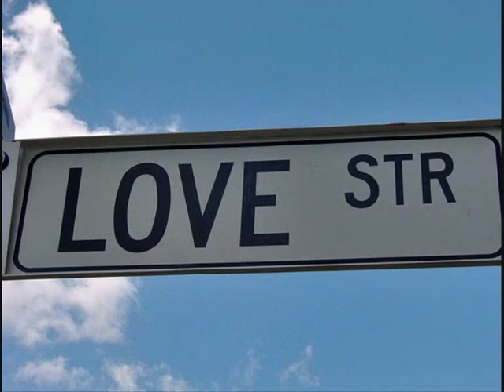Gisbert zu Knyphausen - Kleine Ballade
Lyrics:

In der Sonne glänzt dein Kleid
und am Himmel macht der Tag sich breit.
Ein alter Mann kotzt auf die Wiese
und die Dächer singen Lieder vom Verfall.

Ja ich will dich verstehen
doch am liebsten würd ich untergehen
in dem Meer deiner Gefühle
setz ich leise meine Segel und schlaf ein

Bis der Wind sich langsam dreht
und mein kleines Boot im Meer vergeht
und in der Luft hängt still dein Wort
ich glaub wir waren schon mal an diesem Ort

Meine Gedanken schwirren stumm um dich herum
doch du schickst sie wieder fort
einfach so, einfach so...

Wir ziehen uns durch die Stadt
wir trampeln unsere Liebe platt
wir haben die Welt in unseren Herzen
und wir prügeln unter Schmerzen auf sie ein

Doch was, wenn ich dir jetzt sag,
dass ich das Leben eigentlich ganz gerne mag
gib mir die Hand ich halt sie fest wir gehen zum Flohmarkt
und verscheuern unseren Tag

Ich weiß nicht, was dich noch so quält
du wirst geliebt und du liebst und das ist was zählt

Und meine Lieder lärmen laut um dich herum
einfach so, einfach so, einfach so...